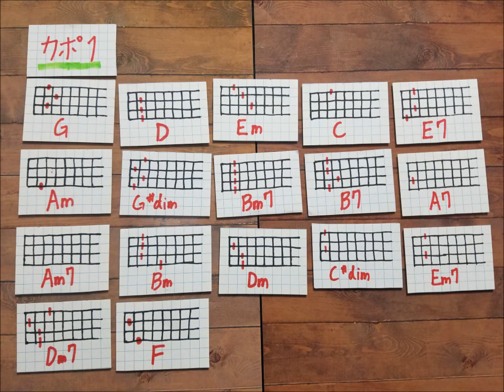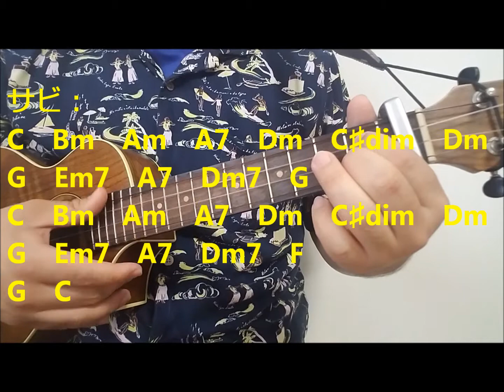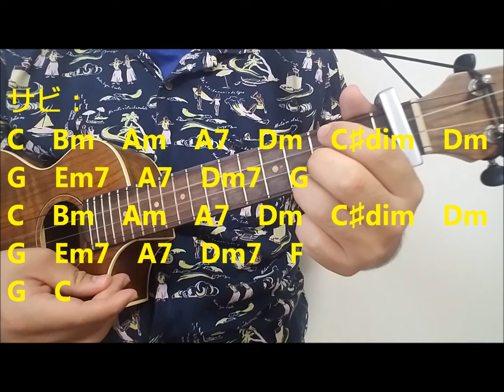【7】『THE GIFT / 平井大』 Covered by AKIHIRO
平井大さんの『THE GIFT』をウクレレカバーしました